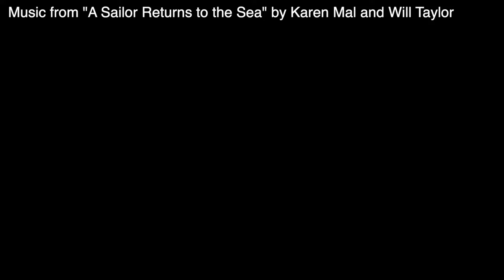A Sailor Returns to the Sea Sneak Preview Tracks